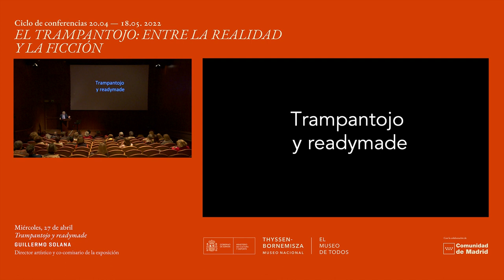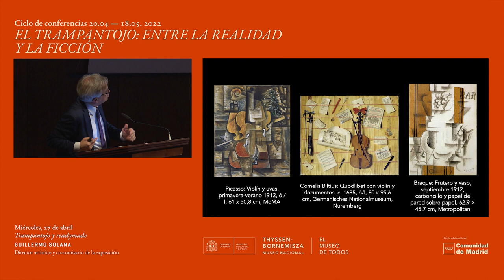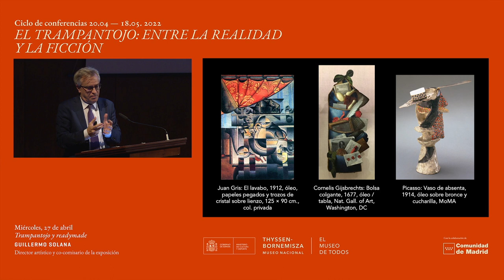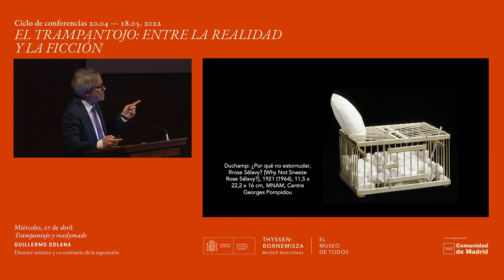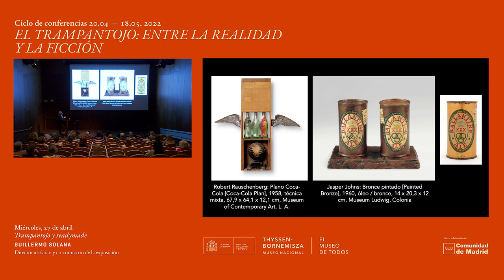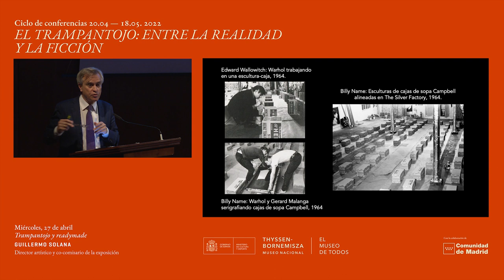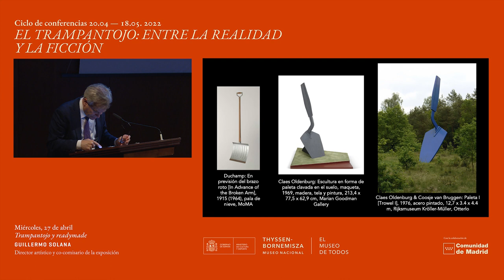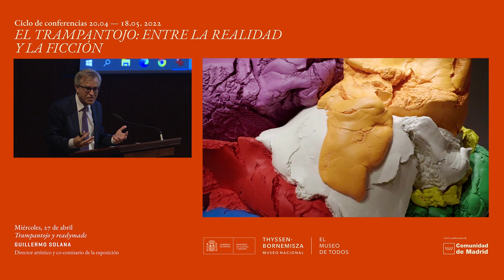Trampantojo y readymade, conferencia de Guillermo Solana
Con motivo de la exposición temporal "Hiperreal. El arte del trampantojo", el museo organiza del 20 de abril al 18 de mayo de 2022, un ciclo de conferencias que analiza y profundiza en los elementos propios del género, propiciando una lectura más detallada y comprensible de las obras.

Con la colaboración de Comunidad de Madrid